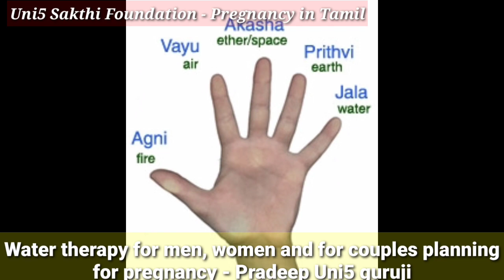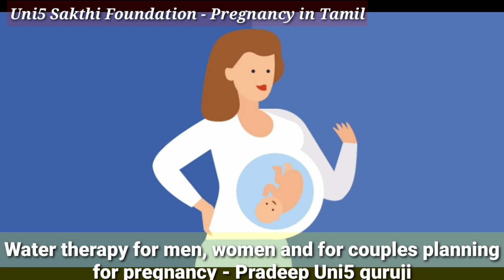Water therapy for men, women and for pregnancy in TAMIL | UNI5 | Pradeep ayya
Water therapy for couples planning for pregnancy | UNI5 | Pradeep ayya